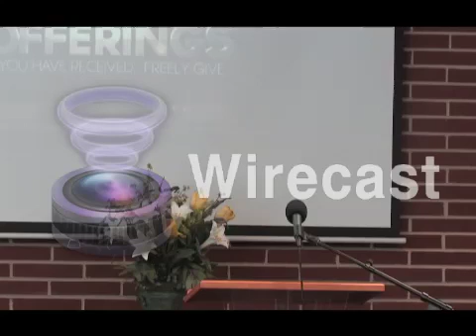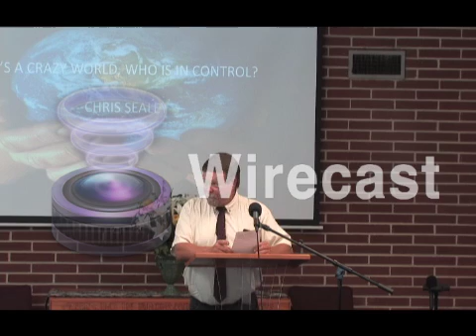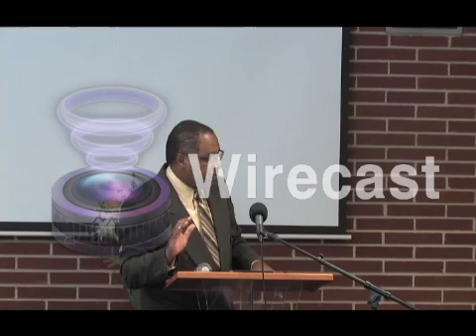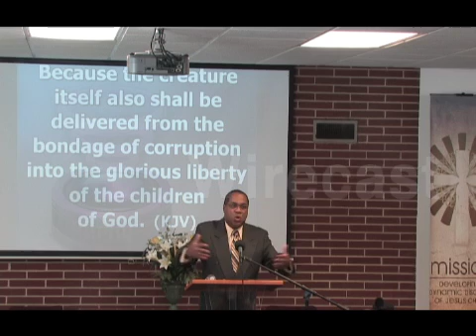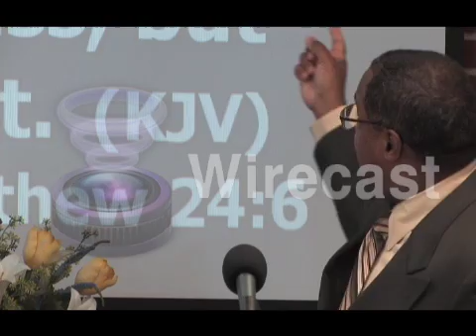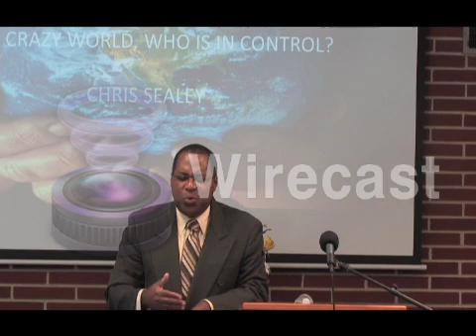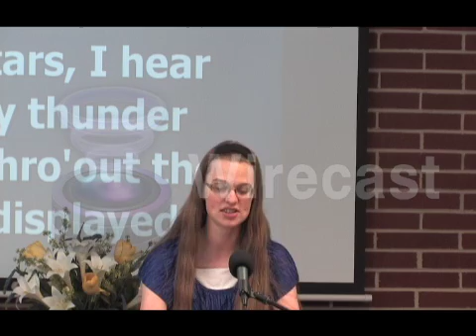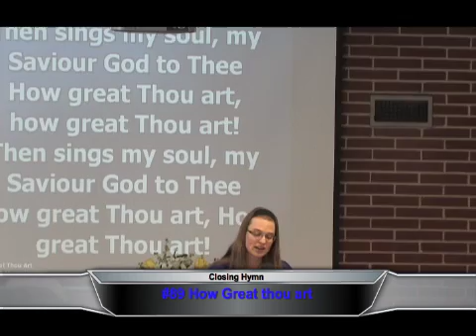Chris Sealey - It's a Crazy World, Who Is in Control?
Who is in control of the world? Who is in control of you?